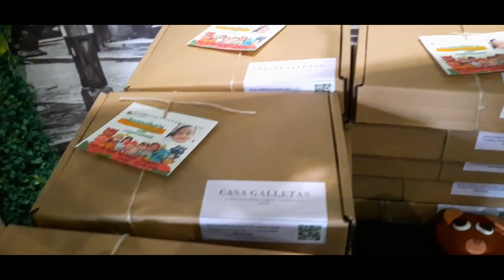Juancho Diego's Christening and 1st Birthday-Oct 24, 2020